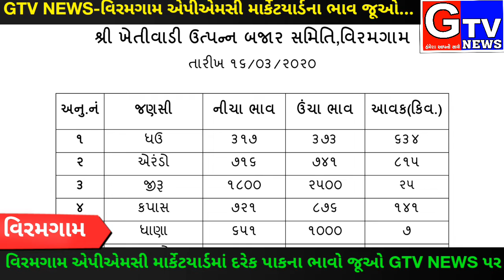🔴GTV NEWS APMC-16/3/2020 વિરમગામ એપીએમસી માર્કેટયાર્ડમાં દરેક પાકના ભાવો જૂઓ..